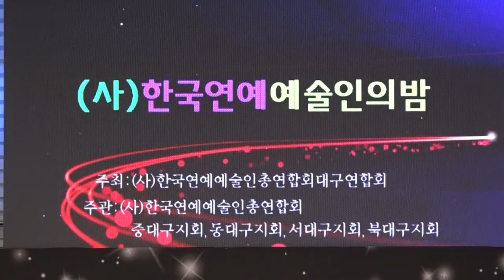신동댄스가수 민혁 아모르파티 - 대구가요제 초대가수